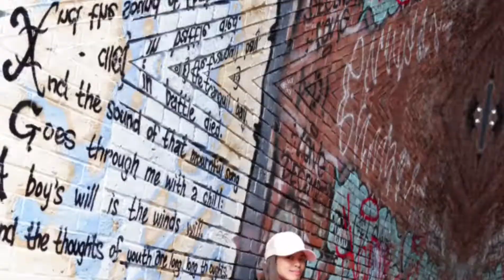A DAY WITH HIM | KULITAN TIME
Crack the magic egg LOL!
Once a mandaraya always a "MANDARAYA"